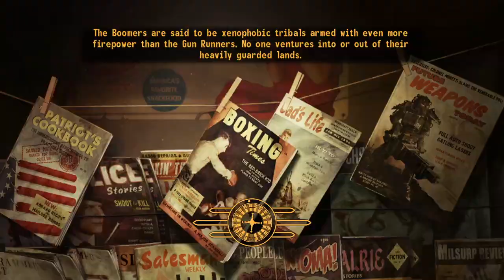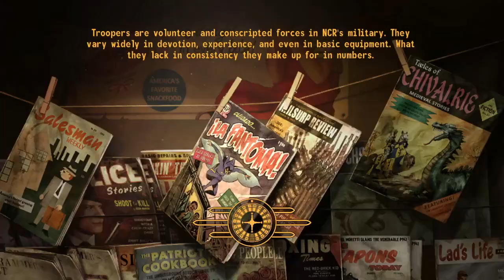Short Term Treatment | Fallout: New Vegas Minimum Kill Run Part 6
I entirely forget to follow up with Long Term Care.  It gets covered later.  Way later.